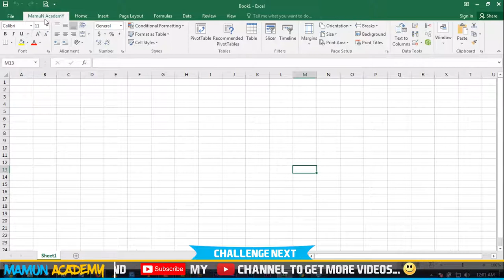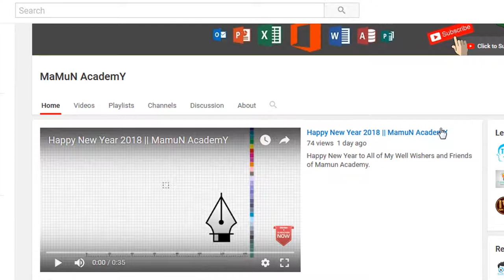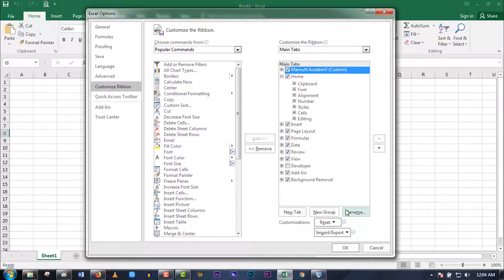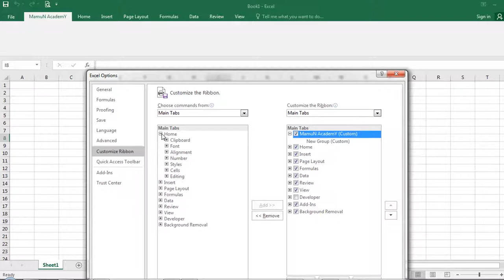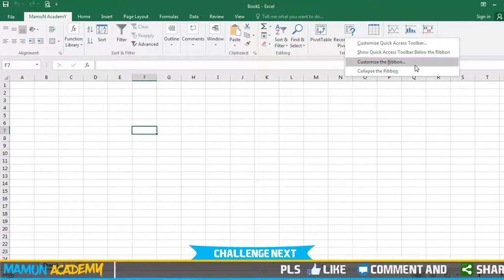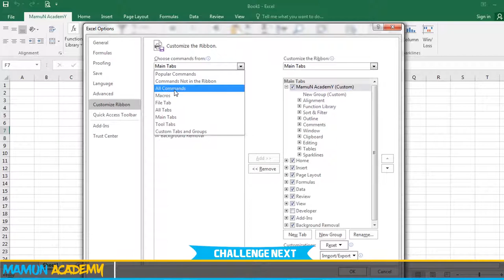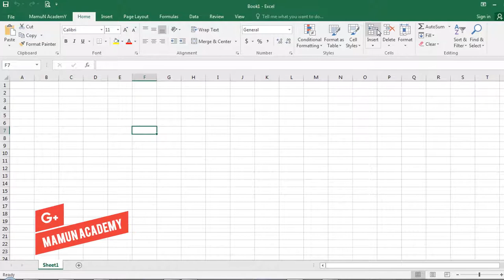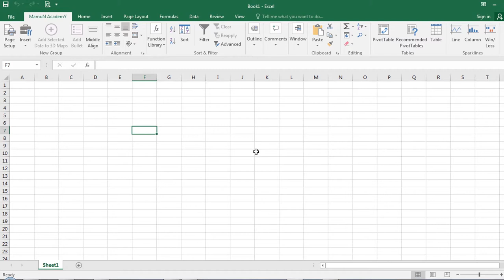Customize Ribbon or Tab || How to Make Customize Ribbon or Tab in Excel Bangla_Part-7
Customize Ribbon in Excel 2007,2010,2013,2016 Bangla is my discussion topic.
Customize Ribbon or Tab in Excel depends on fully own choice.
Here You will learn how to customize ribbon or tab in excel 2007,2010,2013,2016 or word bangla.
here you can make a ribbon or tab for customization of your choice. you can set your tab or option by your own choice.
which function or option you use everyday you can add it by customize ribbon.

.Social Media.

.Social Media.